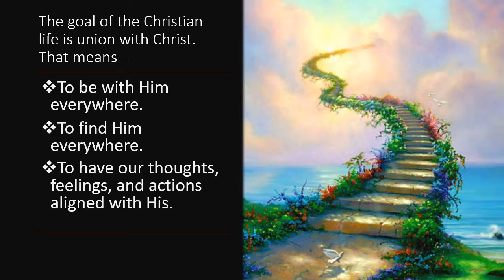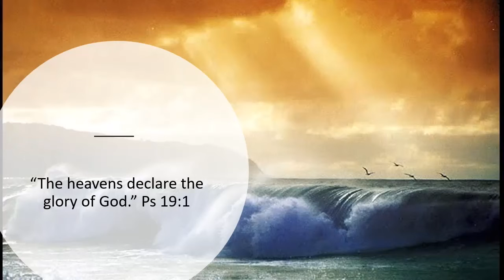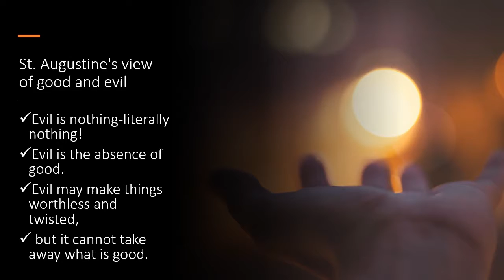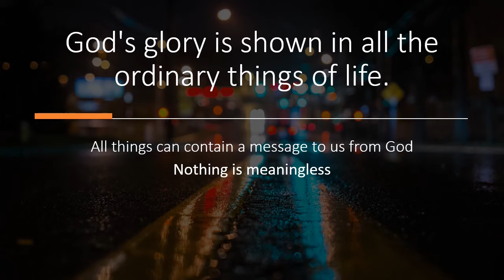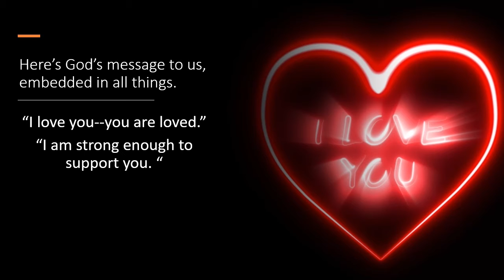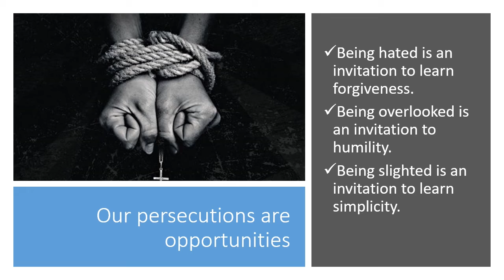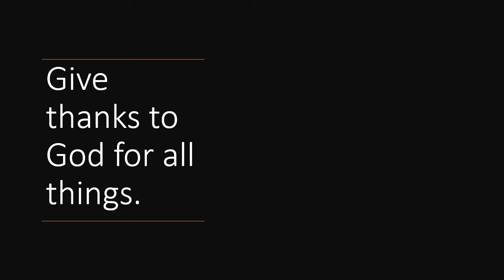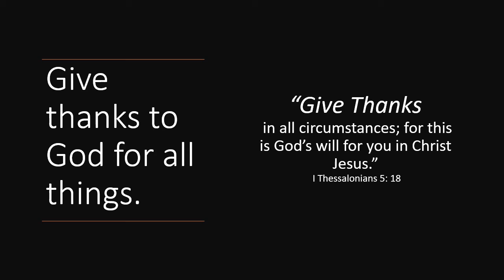Seeing God in All Things